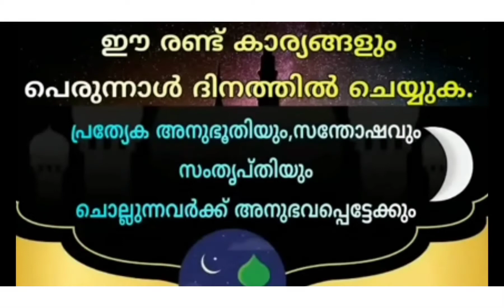ചെറിയ പെരുന്നാൾ ദിനം ചൊല്ലേണ്ട ദിക്റുകൾ/Shanu's vlogz